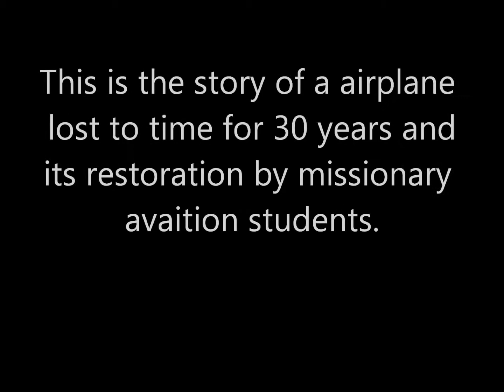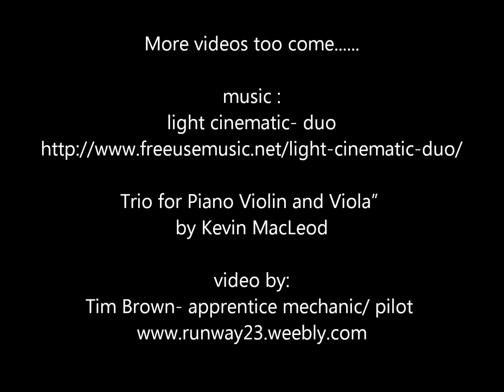Restoration of a 1946 Aeronca Champion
After sitting for 30 year, this airplane was recovered and in the process of being restore by the students of Trinity Aviation Academy.